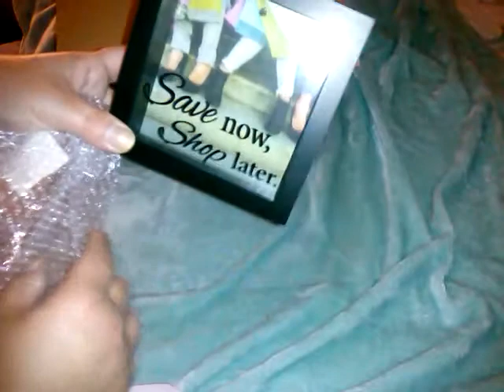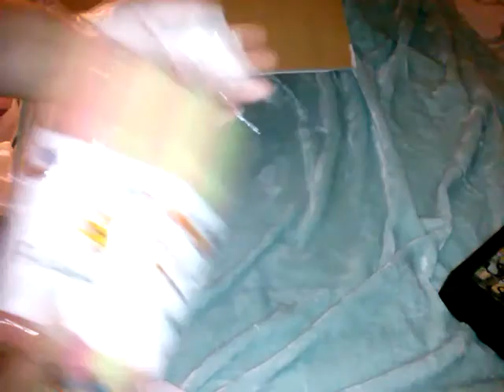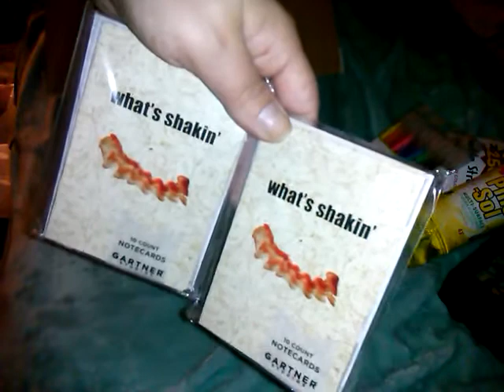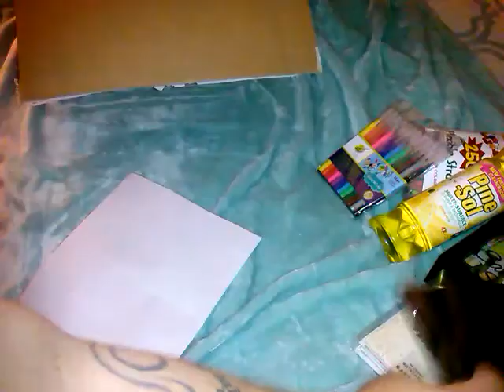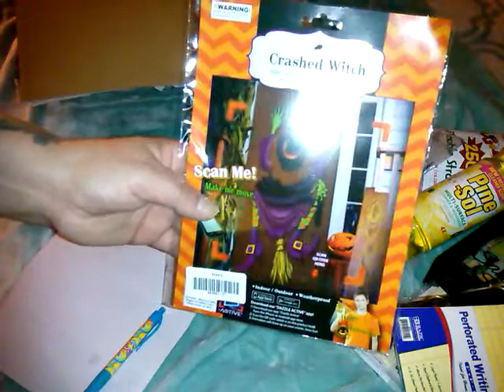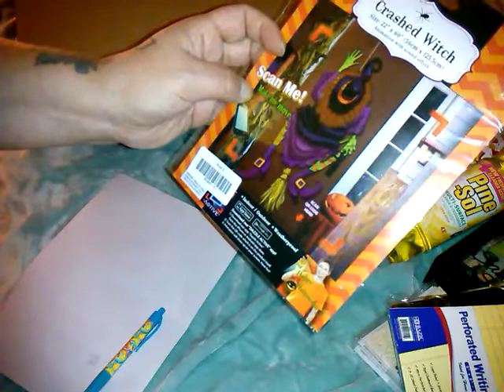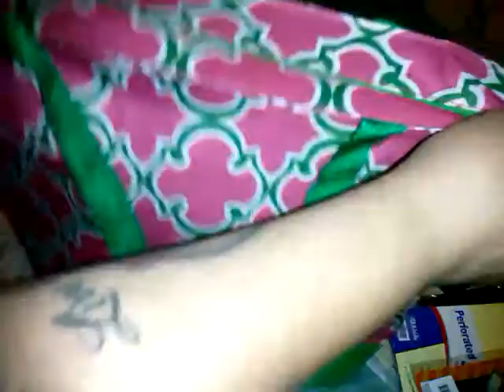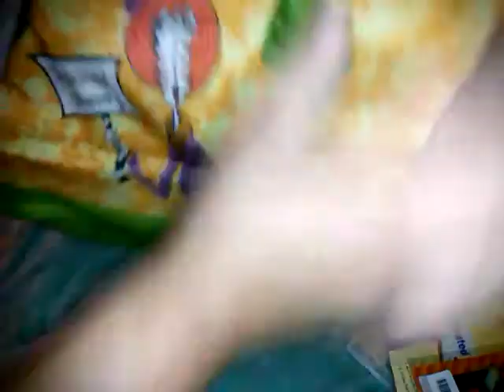hollarhaul 8/25/17 big girl panties tote lol